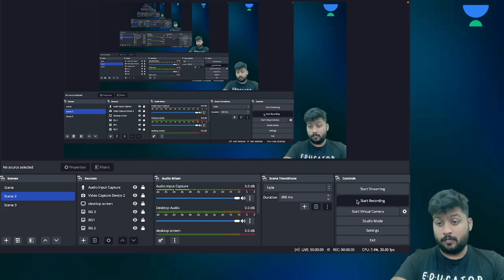Advanced Accounting Most Expected Questions | Exam Day Session | CA Inter Law May'23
Join CA Nakul Katheria for Exam Day Session for Advanced Accounting where he will discuss the Most Expected Questions that will come in CA Inter May'23 examination.

Call Nakul Katheria's team on  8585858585 and take your CA Foundation Preparations to the next level.

➤ *Use Code ''CANK10'', Unlock FREE Special Classes on our platform, & also Get maximum off on your Subscription today.

You can enroll in Unacademy Subscription and get the following benefits:
1. Learn from your favorite teacher
2. Dedicated DOUBT sessions
3. One Subscription, Unlimited Access to Live Online Classes and Videos
4. Real-time interaction with best-in-class teachers
5. You can ask doubts in live online classes
6. Limited students in each Class
7. Download the videos & watch them offline
Feel free to spread the word – share the videos with your friends and classmates